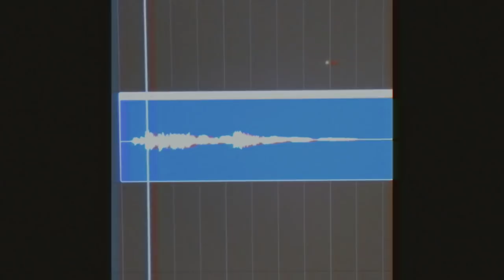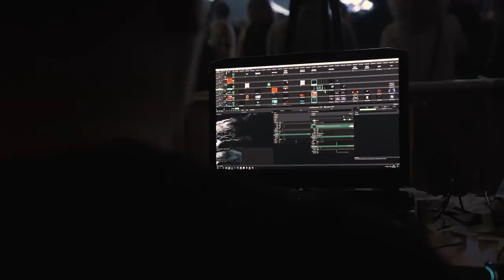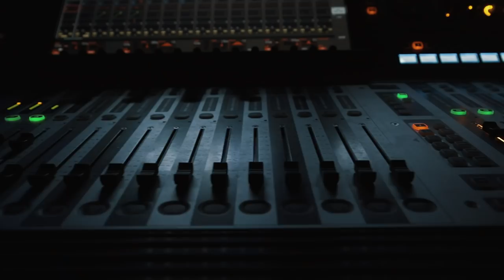Performed a huge show in my hometown! Martin Jensen On Tour | Episode #11 | 2019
Returning to my hometown was an unforgettable experience! Check out what happened!